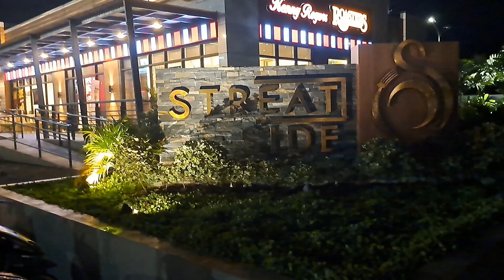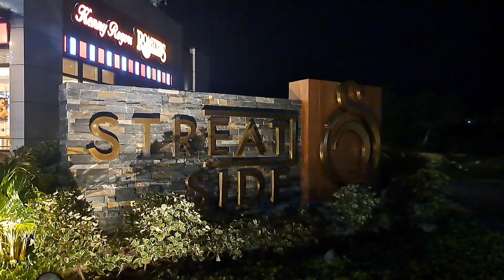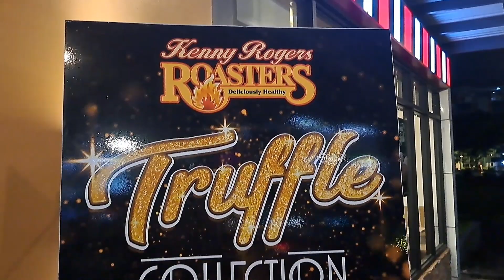Kenny Rogers ROASTERS Guys(^^) Lets eat mga BOHOLANOS New Latest Updates @Tagbilaran City Dao